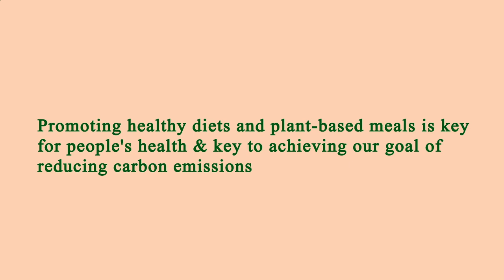Nearby Restaurants Me Los Angeles 90065 CA, Los Angeles County, California, United States